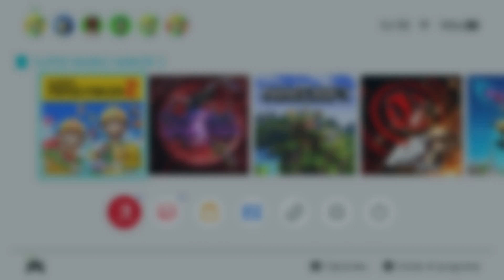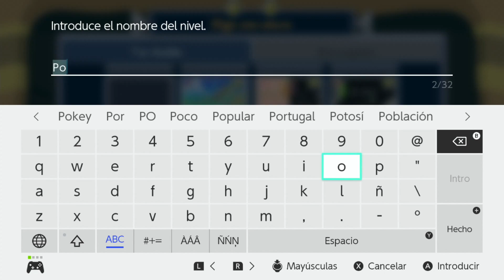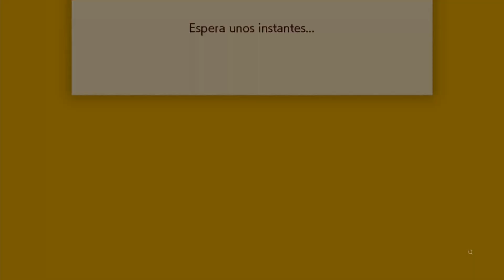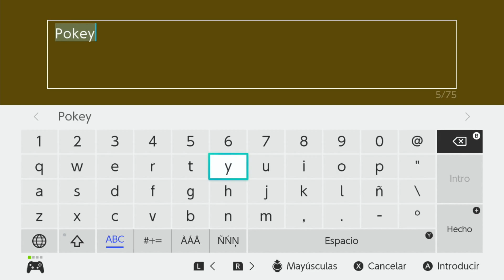SUPER MARIO MAKER 2 / Editor de niveles de Nintendo Switch | The best level Mechakoopa / MecaKoopa